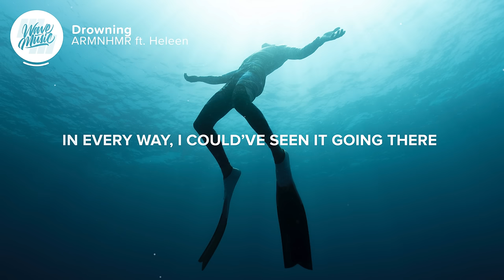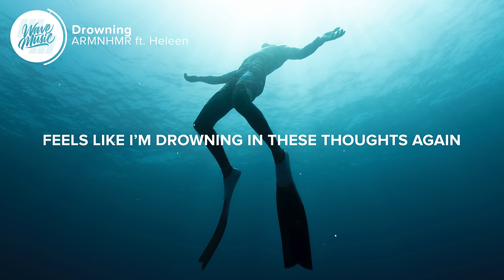ARMNHMR - Drowning (Lyrics) feat. Heleen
⚡️I think I'm sinkin in my skin and I'm drownin in, my world within

🎤 Lyrics: ARMNHMR - Drowning (feat. Heleen)

0:00 - Intro

0:11 - Verse 1
[Verse 1: Heleen]
Storyline like an open door
In every way, I could have seen it going there
Will it end this way?
I framed the night, like it's hopeless love
Realized, we could had have it all
But now, will it end this way?

0:36 - Pre-Chorus
[Pre-Chorus: Heleen]
Our dream won't be wiped out
Be silence, be muted after all
Our dream won't be flying out
Cause we won't let it bring us down
Oh (Oh), won't lose it all (Woah)

1:13 - Chorus
[Chorus: Heleen]
I think I'm sinkin' in my skin
Feels like I'm drownin' in, these thoughts again
And I'm drownin' in, my world within
Oh, I think I am sinkin'

1:36 - Drop
[Drop: Heleen]
(We won't let it bring, oh)
(Cause we won't losе it all)

2:02 - Verse 2
[Verse 2: Heleen]
Oh, find that silver linin'
It all comes back to life
Will wе let it all go to waste?

2:14 - Pre-Chorus
[Pre-Chorus: Heleen]
Oh (Oh)

2:28 - Chorus
[Chorus: Heleen]

2:54 - Drop
[Drop: Heleen]
(Cause we won't lose it all)

3:16 - Outro
[Outro: Heleen]
Will we let it all go to waste?
We won't lose it all
Oh, we won't lose it all

Picture credit
📷 Michael Worden

👩‍💻 Share ARMNHMR - Drowning (feat. Heleen) with your friends!